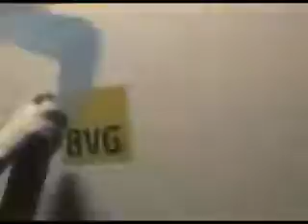Criminal Minded 1 Trailer